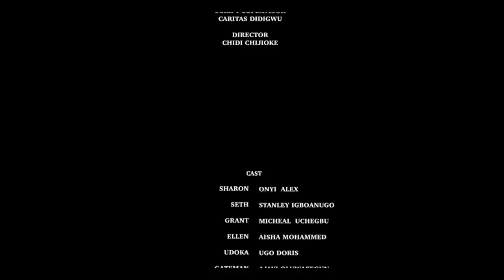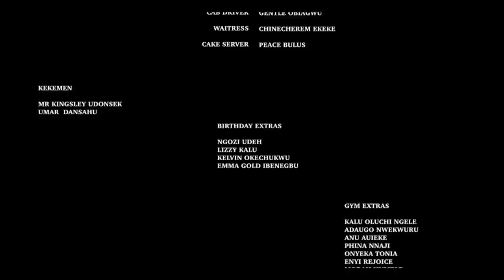FAILED MARRIAGE - ONYII ALEXX , STANLEY IGBOANUGO 2023 EXCLUSIVE NOLLYWOOD MOVIE